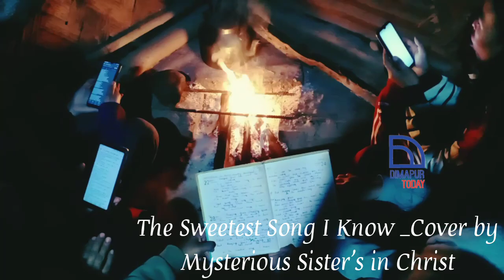The Sweetest Song I Know- Cover By Mysterious Sister in Christ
Dimapur Today is a leading Live Interviews YouTube Channel in Dimapur, Nagaland.
Dimapur Today YouTube channel offers latest interview videos on Politics, Business, Lifestyle, Auto, Technology, Entertainment and promotion videos.